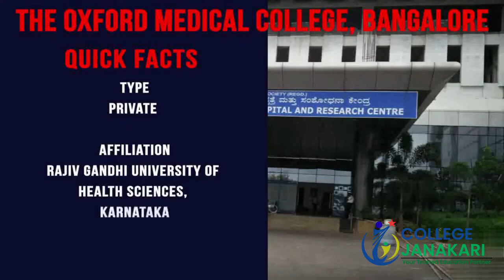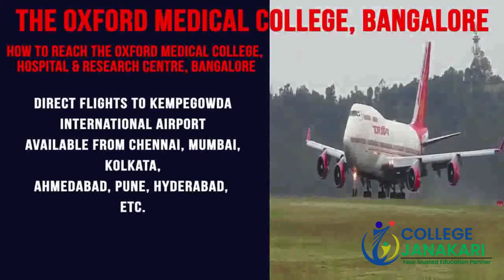9867957747@Oxford Medical College Bangalore (MBBS,PG):- Admission ,Fees Structure , Cutoff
The Oxford Medical College, Hospital and Research Centre Bangalore was established in the year 2014. This private medical college is spread over an area about 26 acres of land. The medical college since its inception is imparting learner-centered education for excellence in knowledge and skills in providing holistic medical services to the society with compassion, confidence and commitment.

The Oxford Medical College Bangalore, one of the preferred private medical colleges in Karnataka, offers undergraduate medical course (MBBS) of 4.5 years (9 terms, each of 6-month duration) of academic study with one-year internship and postgraduate medical courses i.e. MD, MS of 3 years duration.

The Oxford Medical College Bangalore has a Teaching Hospital and Research Centre with 695 beds in number.

Watch the Video to know more about The Oxford Medical College Bangalore

Our Core Values:
• Competency
• Consistency
• Reliability
• Commitment
• Integrity
• Sincerity